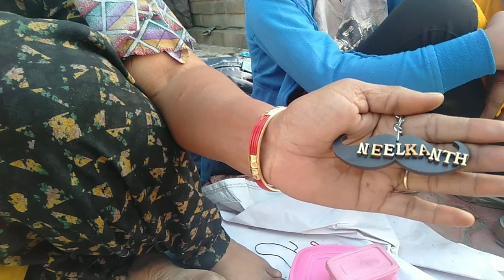Shivratri Special ♥️ || Mahadev || Aghanjar Mahadev Temple